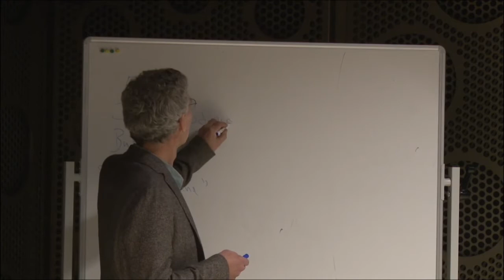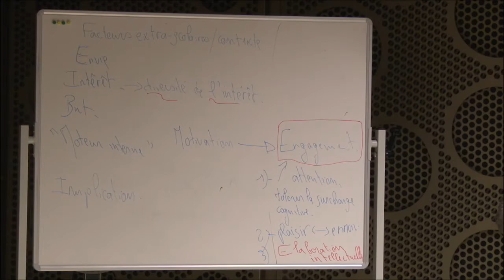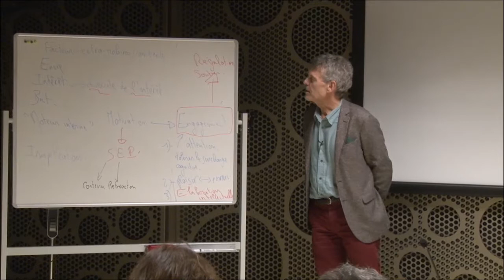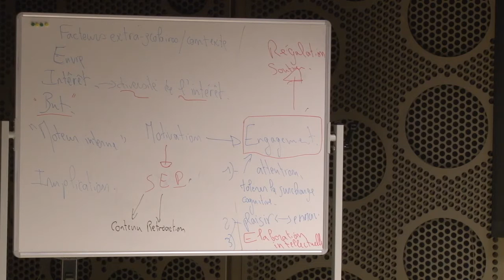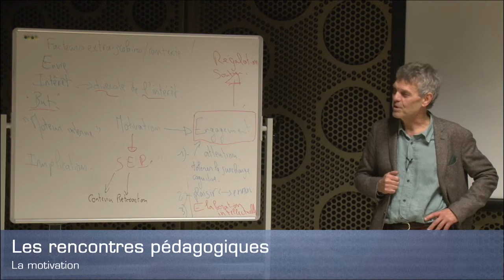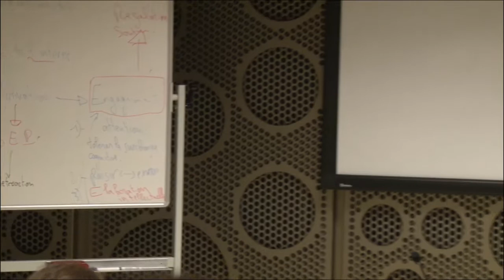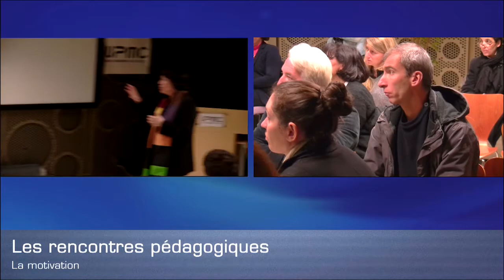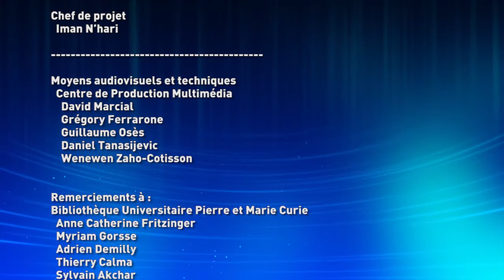Les rencontres pédagogiques 2017 : la motivation chez les étudiants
Avec Laurent Cosnefroy, professeur en sciences de l'éducation (école normale supérieure de Lyon) et Louise Menard, professeure (département de didactique – UQAM).

La motivation des étudiants
Pourquoi cette question de la motivation est-elle si importante ?
Comment définit-on la persévérance dans les études?
Quels sont les facteurs qui influent sur la motivation et la persévérance dans les études ?